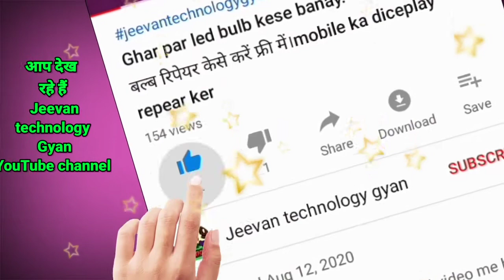soldering iron me current kyu aata hai // soldering iron repair // soldering iron current marti hai,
Soldering iron current kyu marta hai//soldering iron repair kaise karen//soldering iron problem,
* (2 का पैक) 25 वॉट सोल्डरिंग आयरन हीटिंग Aliment

*25 वॉट सोल्डरिंग आयरन हीटिंग एलिमेंट - 2 पीस

soldering iron,soldering iron repair,
how to repair soldering iron,
shock in soldering iron,
soldering iron current maarta hai,
kyu soldering iron ka heating element me current ata hai,
soldering iron current kyu marti hai,
soldering iron current marti hai,
soldering iron me current,
jeevan experiment

my other video popular video links.